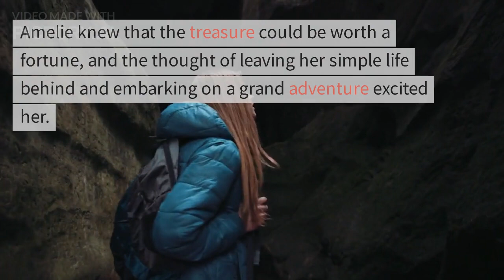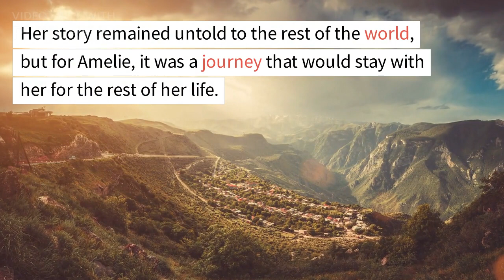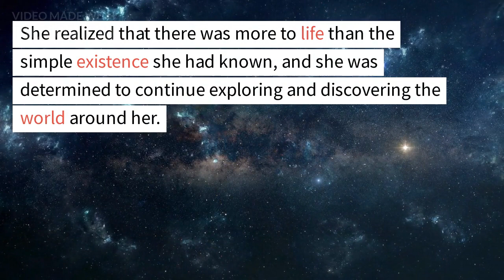In the year 1789, in the heart of the French countryside story #1789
Welcome to the UNTOLD STORIES YouTube Channel! We are a team of passionate storytellers who share unique, inspiring, and interesting stories from all over the world. Our mission is to help connect people with the stories that inspire and motivate them. Our content ranges from documentaries and interviews to travel vlogs and educational videos. We hope that you will join us on our journey to uncover the untold stories around us!
In the year 1789, in the heart of the French countryside, there lived a young woman named Amelie. She was a simple girl, born into a family of farmers, and had never known anything but the quiet and peaceful life of the countryside.

But one day, as Amelie was walking through the fields, she stumbled upon a strange object buried in the ground. It was a small metal box, adorned with intricate carvings and engravings.

Curious, Amelie opened the box, and to her surprise, she found a set of ancient maps and scrolls inside. The maps showed the location of a hidden treasure, buried deep within the nearby forest.

Amelie knew that the treasure could be worth a fortune, and the thought of leaving her simple life behind and embarking on a grand adventure excited her. She set out on a journey, determined to find the treasure and change her life forever.

As she journeyed through the forest, Amelie encountered many obstacles and challenges, but her determination never faltered. She faced dangerous animals and treacherous terrain, but she never gave up.

Finally, after weeks of searching, Amelie found the treasure. It was a small chest filled with gold coins, precious gems, and ancient artifacts. She was overjoyed, but she knew that her journey was far from over.

As she made her way back home, Amelie encountered a group of thieves who had heard rumors of her treasure. They demanded that she hand it over, threatening her with violence if she refused.

Amelie was afraid, but she refused to give up the treasure that she had worked so hard to find. She fought back with all her might, using her strength and wit to outsmart the thieves and escape with the treasure.

As she made her way back home, Amelie knew that her life would never be the same. She had discovered a new world outside of her small village, a world filled with adventure, danger, and excitement.

Her story remained untold to the rest of the world, but for Amelie, it was a journey that would stay with her for the rest of her life. She realized that there was more to life than the simple existence she had known, and she was determined to continue exploring and discovering the world around her.